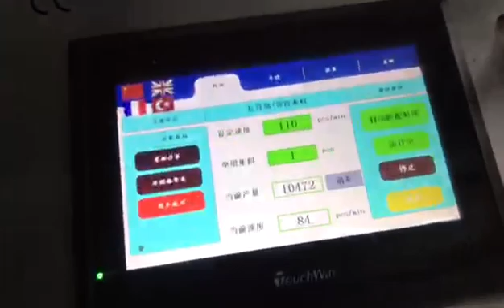KF94 mask machine